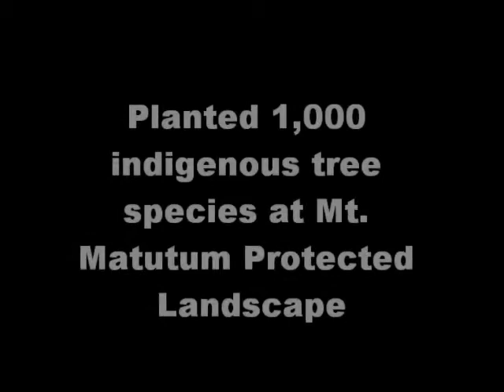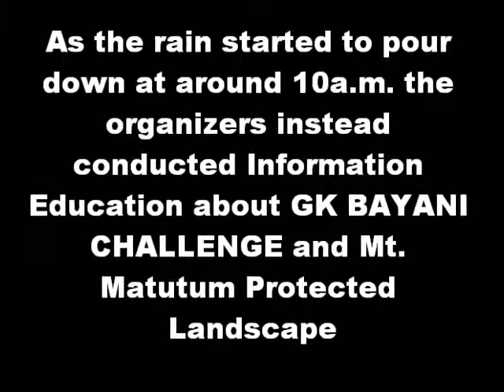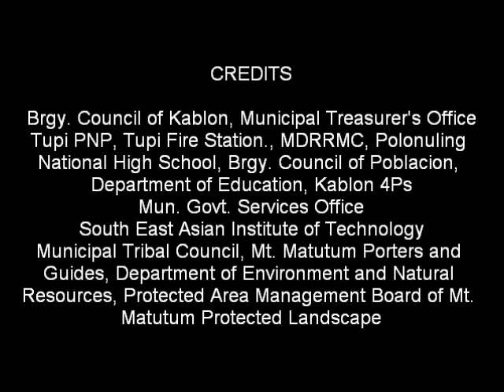TUPI BAYANI 2013 DAY 3 KABLON Walang Imposible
Tupi Bayani Challenge 2013, Day 3. Tree growing at Mt. Matutum Protected Landscape (MMPL), Kablon, Tupi, South Cotabato